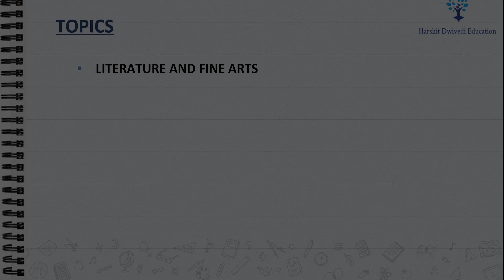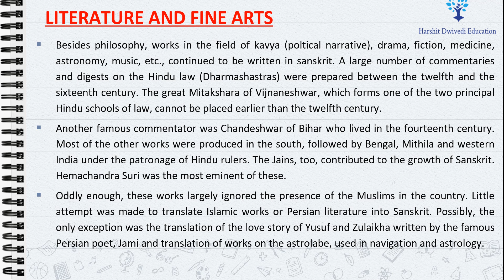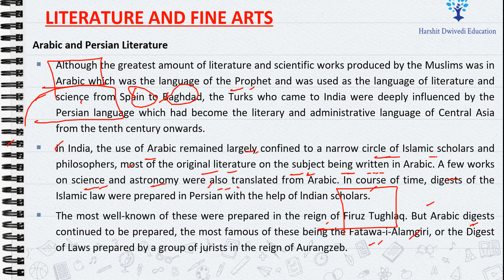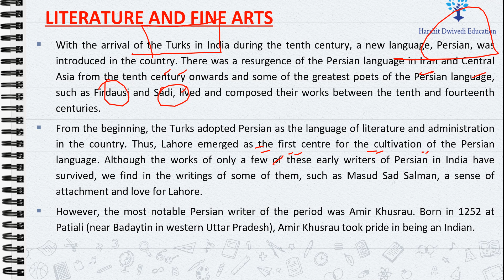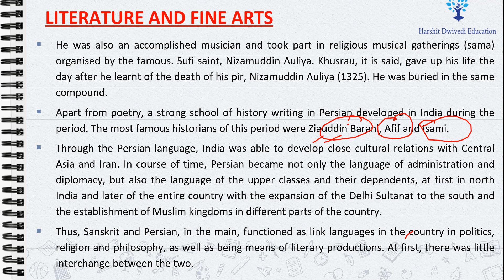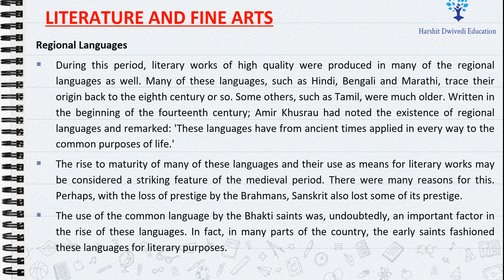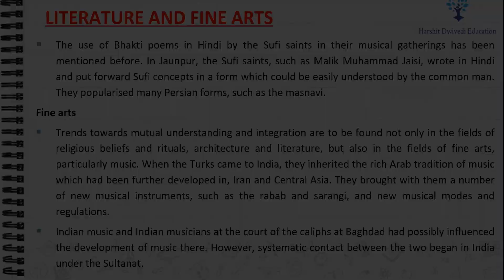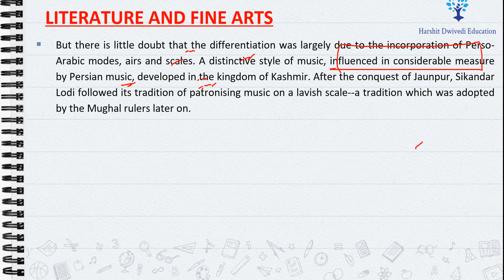(Part 53) Literature and Fine Arts - Sanskrit, Arabic and Persian literature, Regional Languages